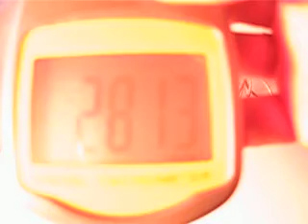LARGE HIGH TORQUE GEAR HEAD AND MOTOR